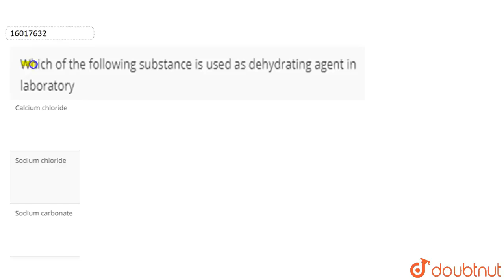Which of the following substance is used as dehydrating agent in laboratory